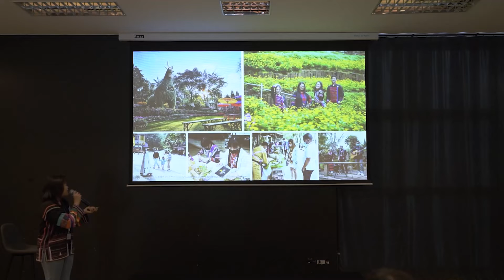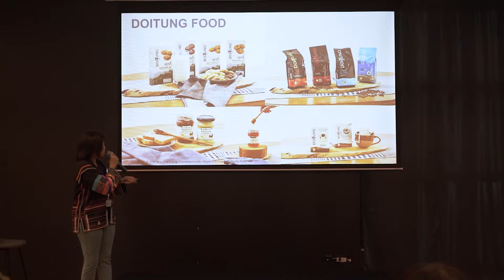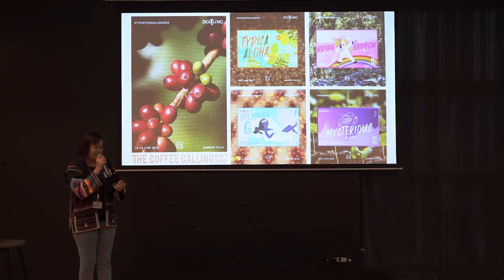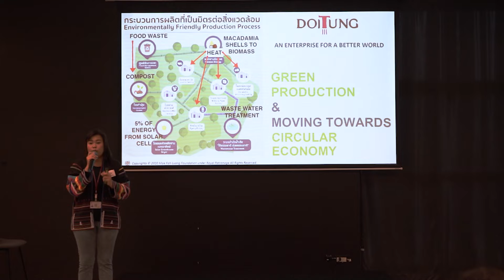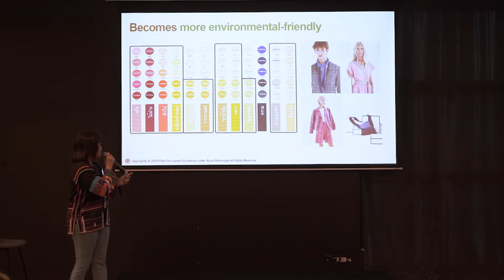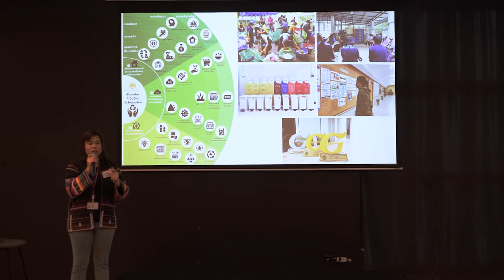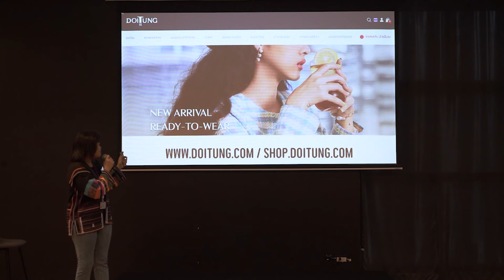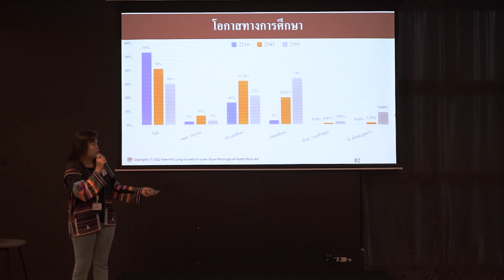Sustainability & Circular Design, Online Marketing โดย คุณวิสิษฐ์อร รัชตะนาวิน - salahmade workshop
กิจกรรม workshop สุดสร้างสรรค์ เอาใจชาว craft maker by salahmade - Sustainability & Circular Design, Online Marketing โดย คุณวิสิษฐ์อร รัชตะนาวิน - salahmade workshop 2022

salahmade workshop ได้จัดเมื่อวันที่ 20 มิถุนายน 2565 ที่ อาคารอำนวยการอุทยานวิทยาศาสตร์ภาคเหนือ (NSP) เป็นโครงการของ Creative Lanna, CMU STeP, Creative Chiang Mai and other partners

โดยมุ่งส่งเสริมและพัฒนาผู้ประกอบการด้าน Social Media, E-Commerce และ Digital Marketing รวมไปถึงการขยายโอกาสหาตลาดใหม่ (New Market) ที่มีความสำคัญอย่างมากในยุคปัจจุบัน โดยการแชร์ประสบการณ์ ความรู้และ tips ดีๆจากเหล่าเจ้าของธุรกิจและวิทยากรทรงคุณวุฒิมากมาย